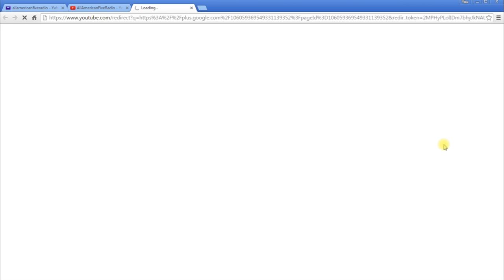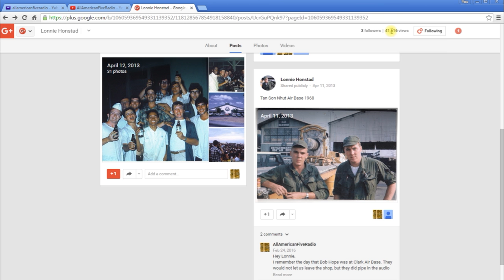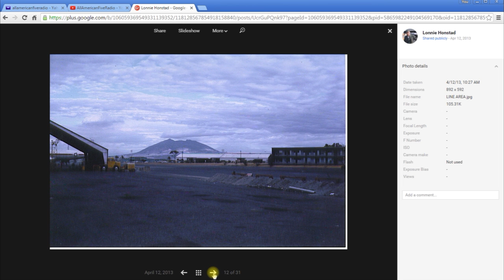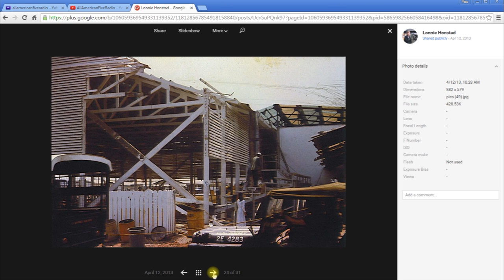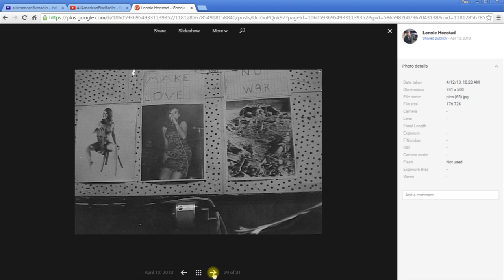Vietnam pictures from Lonnie